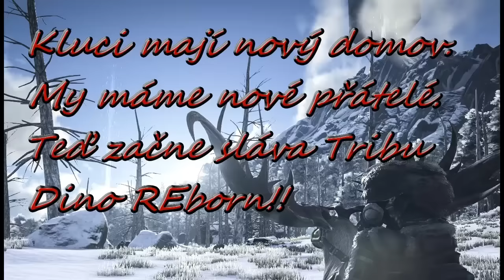ARK : Survival Evolved : Dino REborn E13 (CZ/SK)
Pokud se Vám video líbilo, budu velmi rád za like, sdílení nebo koment.